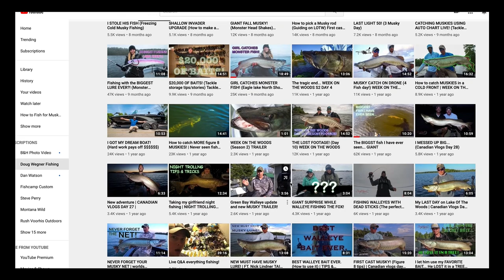THE DOUBLE NICKEL | The Fish of a Lifetime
Here it finally is... the fish of a life time film. More than 15 minutes capturing the essence of the incredible couple of days we had fishing for big muskies in Minnesota. This is the story of 55 inch beast caught on a trip that was never supposed to happen. If you're involved in the Musky world then you know this year was tough when the border didn't open to Canada. Thinking quickly, we made a quick decision to visit the waters of Minnesota. Every muskie fisherman knows about Lake of the Woods but going into this trip to Minnesota we had heard some rumors about the potential Minnesota has to produce a large fish. Well we certainly squashed that rumor with these couple of days with guide Doug Wegner. So, sit back, relax, and enjoy the fish of a life time.